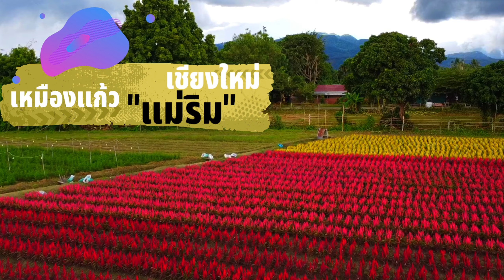สวนดอกไม้ลุงตัน แม่ริม เชียงใหม่ ตระการตาทุ่งดอกไม้หลากสี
"พร้อมเปิดสวน13ตค.2565นี้" ต้อนรับลมหนาว
🌼🌸 สวนลุงตัน แม่ริม เชียงใหม่
🌸🌼 ดอกไม้หลากสายพันธุ์ เริ่มทยอยบานแล้วท่ามกลางทุ่งนาที่กำลังเขียวขจี (ภาพวันที่10ตค.2565) ดอกมากาเร็ต ดอกคัตเตอร์ ดอกเวอร์บีน่า ดอกซิโลเซีย ดอกคอสมอส บานคละสีตัดกันสวยงาม
🔖🔖 มีค่าเข้าชมคนละ50บาท
🔖🔖 ฟรีพร็อพ ห้องน้ำ มีที่พักผ่อน
🚧🚧 ติดตามเเฟนเพจ: เชียงใหม่ม่วนเว่อร์